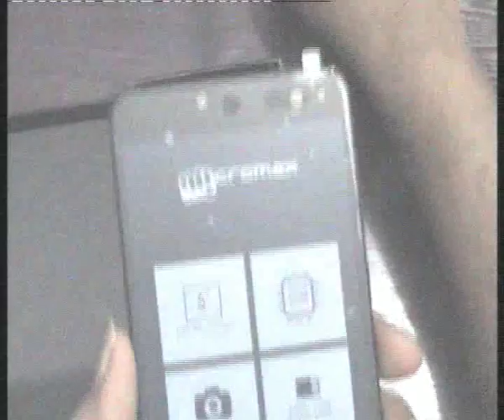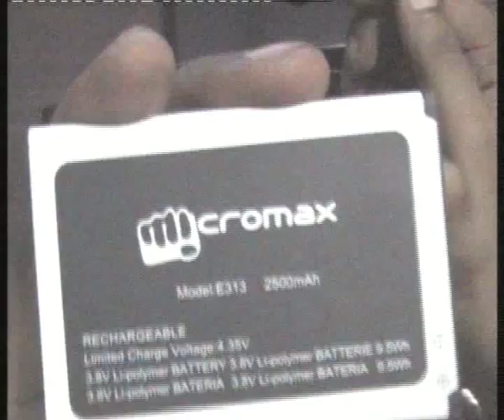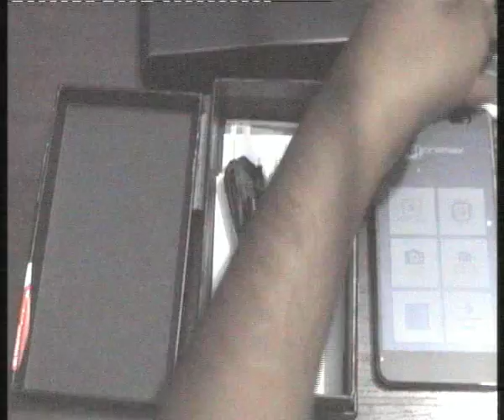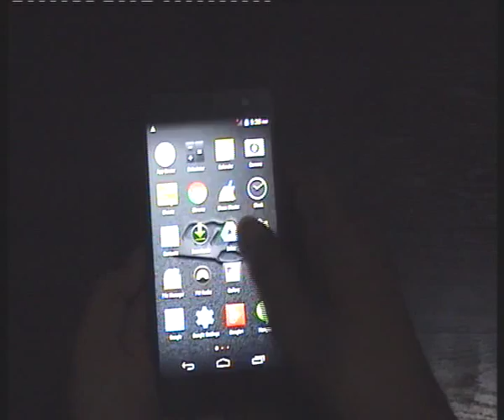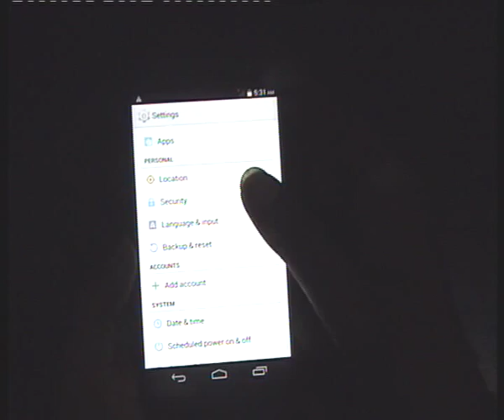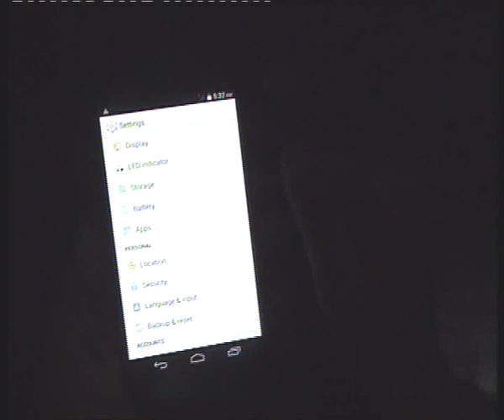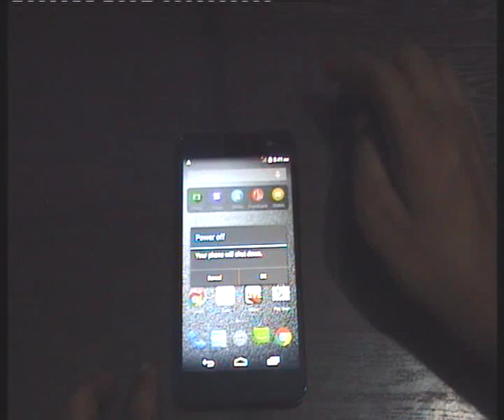Micromax Canvas Xpress 2 Unboxing & Review